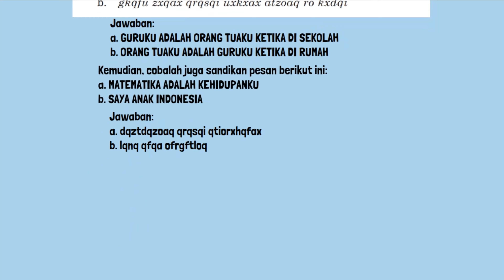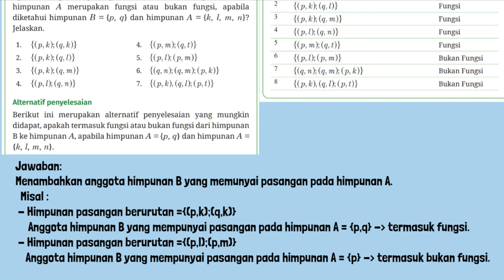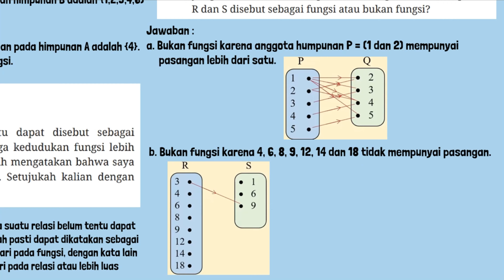Kunci Jawaban Matematika Kelas 8 Halaman 172 173 Kurikulum Merdeka Revisi 2022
Kunci Jawaban Matematika Kelas 8 Halaman 172 173 Kurikulum Merdeka Revisi 2022. Soal Laihan 4.2
1. Perhatikan dengan cermat terhadap aturan kata sandi berikut ini
Cobalah tulis makna pesan dari kata sandi berikut ini:
a. uxkxax qrqsqi gkqfu zxqax ro ltagsqi
b. gkqfu zxqax qrqsqi uxkxax atzoaq ro kxdqi
Kemudian, cobalah juga sandikan pesan berikut ini:
a. MATEMATIKA ADALAH KEHIDUPANKU
b. SAYA ANAK INDONESIA
2. Himpunan A = {1, 2, 3, 4, 6} dan himpunan B = {2, 4, 6, 8, 10, 12}.
a. Apabila relasi nya adalah "setengah dari", maka tentukan anggota himpunan A yang mempunyai pasangan pada himpunan B. Apakah relasi tersebut merupakan fungsi?
b. Apabila relasinya adalah "kuadrat dari", maka tentukan anggota himpunan B yang mempunyai pasangan pada himpunan A. Apakah relasi tersebut merupakan fungsi?